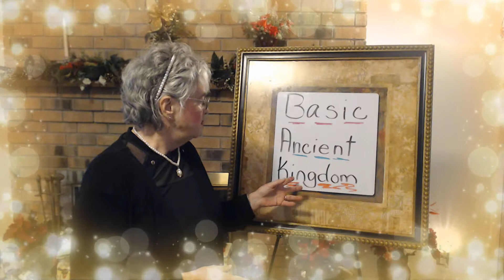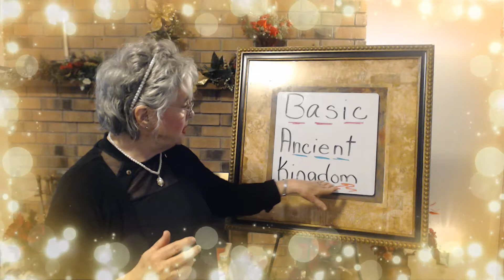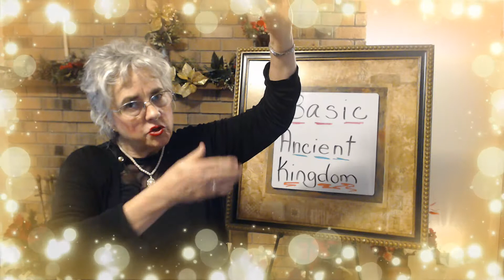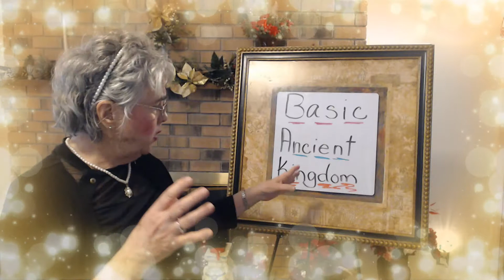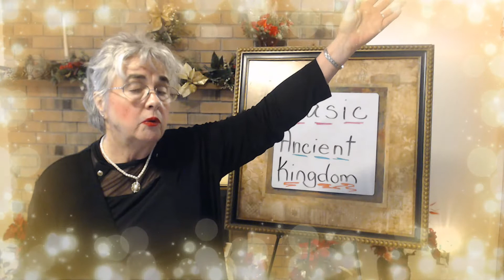The Ancient Kingdom, The King's International Spiritual Care University, Basic Class,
Get Your Notebooks out and watch and learn about the Ancient Concept of a Ancient Kingdom that Pastor Deborah had to learn about in her mental and spiritual transformation from a mental health counselor to Pastor.  Learn about the ancient country and land she was from and that she had to rediscover and renew her thinking and believing to from being a member of a Christian Denomination. Learn about how Pastor Deborah had to rediscover her Kingship as an spiritual offspring of a King, The King and Lord of Heaven and Earth.